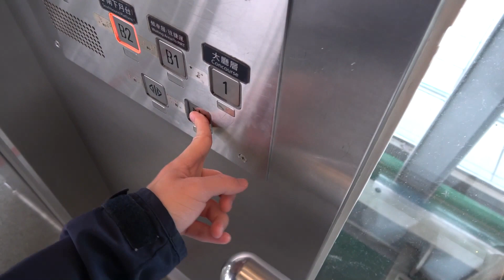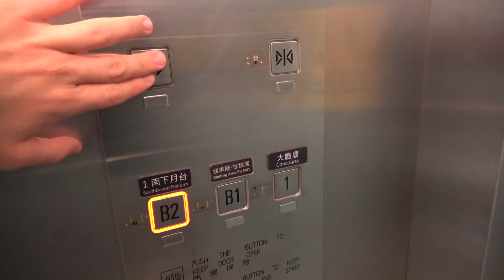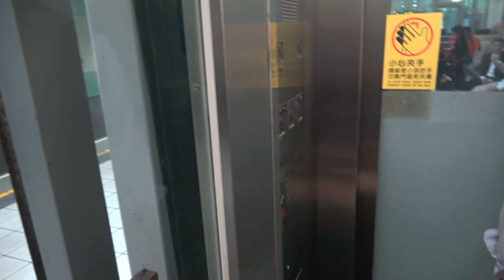Mitsubishi Traction Full-Glass Elevator at Taoyuan High Speed Rail Station in Taoyuan, Taiwan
Filmed on May 10, 2018: I still got a little to few more Taiwan videos left to finish! Anyways, this is a decent scenic elevator in this train station. Vief86mo has filmed this before. The take was a little rushed as our train was fixing to arrive when I took this video, but still a good take nonetheless. This was quite a nice elevator, so why don't I give it a quick ride. Installed in 2006.